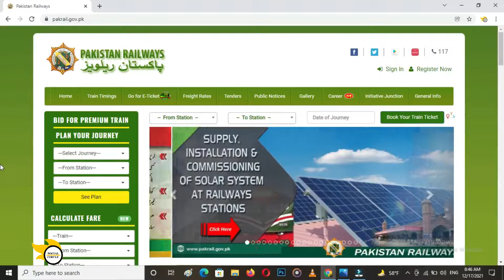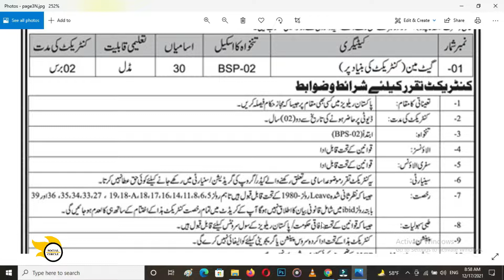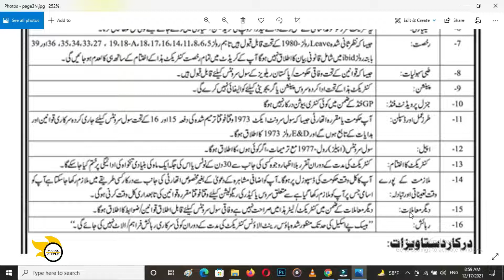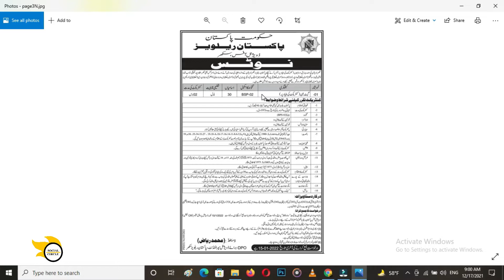Pakistan railway jobs 2021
Pakistan Railway Has announced new Gate man Railway jobs 2021 on which candidates across Sindh / Punjab and Balochistan may apply latest  by 15 January 2022. Only by Post application may be submit on Pakistan Railway jobs 2021. Complete detail about this job in mentioned in video.

railway job vacancy 2021 pakistan
railway job vacancy 2021
railway jobs 2021 pakistan